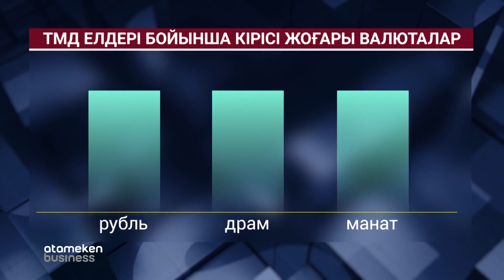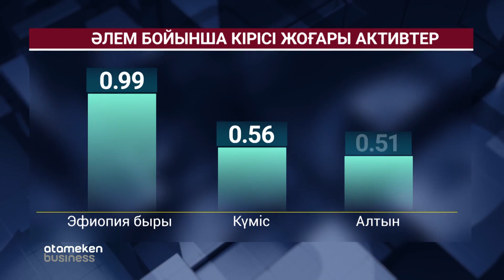ТЕҢГЕ КІРІСІ ТӨМЕН АКТИВТЕР ҚАТАРЫНА ҚОСЫЛДЫ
Жыл басталғалы әлем бойынша кіріс жоғары активтер қатарынан көрінген теңге бүгін ТМД елдері бойынша кірісі төмен валюталар қатарынан көрінді. Қазір оның долларға шаққандағы бағамы – 378,53.  Тәуелсіз мемлекеттер достастығы бойынша Ресей рублінің кірісі жоғары. Екінші орында  - Армения драмы, содан кейінгісі - Әзербайжанның манаты. Кірісі төмен активтердің көшін Өзбекстан валютасы бастайды. Біздің теңгенің кірісі  - 0,33 пайызға түскен. Әлем бойынша Эфиопияның быры кірісі жоғары валюталар тізімін бастап тұр. Қор индекстері күрт құлдыраған соң, күміс пен алтынға деген сұраныс өскен. Кірісі төмен валюталар қатарында Свазилендтің лилангениі, Австралия доллары және Сейшель рупийі бар.